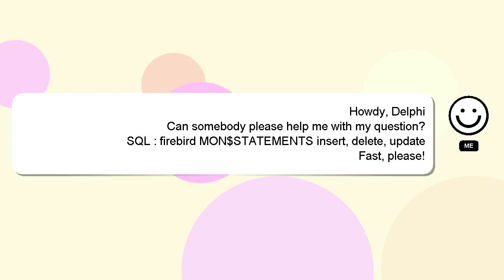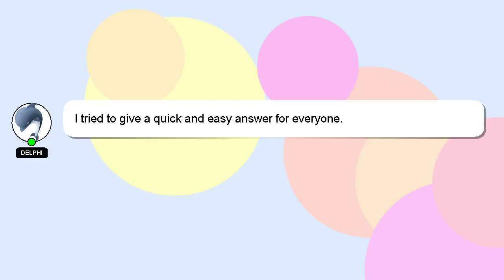SQL : firebird MON$STATEMENTS insert, delete, update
update insert, SQL : MON$STATEMENTS firebird delete,